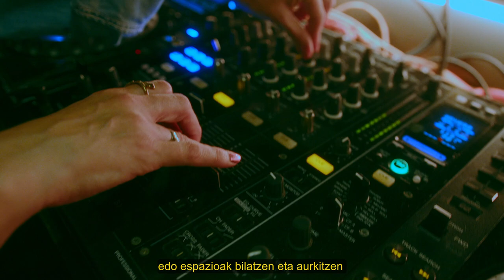Entrevista a Isabel de Arza-ri elkarrizketa / Go Gazteiz Kultura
Bihotzarentzat (Isabel de Arza) pista generorik gabeko esparrua da, non mundu guztia aske senti daitekeen eta zu zeu izan zaitezkeen.

Para Bihotza (Isabel de Arza)  la pista es un espacio sin géneros, donde todo el mundo puede sentirse libre y expresarse cómo es.